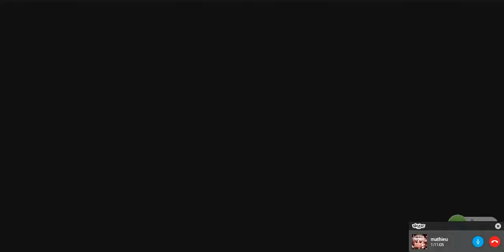Touhoumon Another World - Lance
ESasha was a problem. But ah well I won, even ZRemilia had Giga Drain ZOMG xD